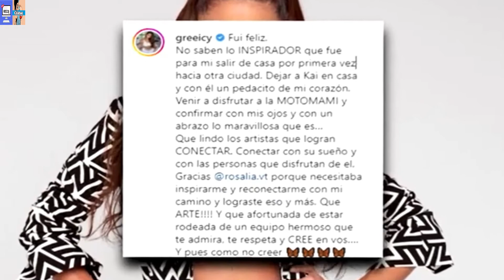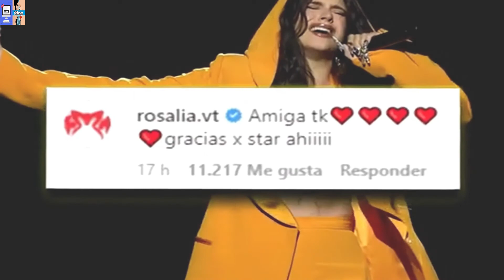Greeicy Llora Al Separarse Por Primera Vez De Kai Para Ir Al Concierto De Rosalía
Chismes: TODO LO QUE QUIERAS SABER ACERCA DE TUS ARTISTAS.